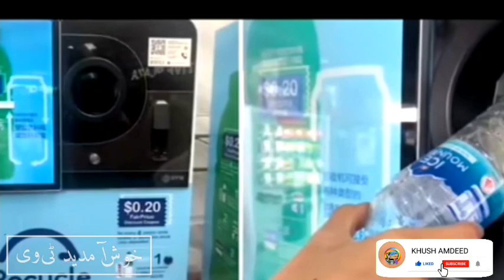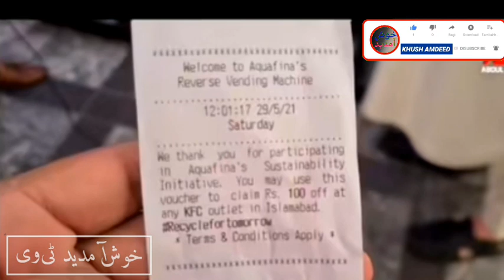Agar ye video aap ne dikhe tu apney Wazir Azam par Fahar karengy. یہ ویڈیو صرف کیلئے ہیں ۔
اگر اپ نے یہ ویڈیو دیکھی تو اپ اپنے وزیراعظم پر فخر کردینگے ۔

watch tis video on my

Khush amdeed tv

KHUSH AMDEED TV

Khush amdeed tv